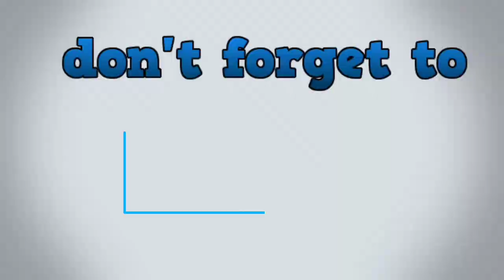गुरुदेव मैं विधायक से भिखारी बन चुका हूं।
Description

• करौली सरकार का पता:
मानव मंदिर, लव कुश आश्रम, ग्राम - करौली,कानपुर (उ. प्र.) - 208021 ( रामा देवी चौराहा से सनिगवाँ रोड पर, कोरियाँ पुलिस चौकी के पास)
करौली सरकार दरबार पहुंचने के लिए कानपुर सेंट्रल रेलवे स्टेशन में 10 नंबर प्लेटफार्म (घंटाघर)की तरफ बाहर आए वहा से दरबार की दूरी मात्र 19 Km है जिसे आप आसानी से तय कर सकते हैं।

ALL ABOUT YOUR QUERIES:
Manav Mandir Luv Kush Ashram Karauli Sarkar Guruji Shri Santosh Singh Bhadoriya ji
Sanatan Karauli Sarkar
Karauli Sarkar Sanatan prahari Rewa
Shiv aur Shakti
Karauli Sarkar Darbar live Video
Karauli New Videos.
purvaj mukti dham purvaj mukti dham
karauli Sarkar video
karauli shankar mahadev
karauli Dham
ज्ञान चर्चा
shivbhaktsanatanpraharirewa
sanatan prahari Rewa
real Sanatan Prahari
karauli sarkar Raman
Karauli Sarkar Kanpur Maahi Videos
ईश्वरीय चिकित्सा
bageshwar dham
bageshwar dham Sarkar
bageshwar dham pret darbar
pandokhar sarkar
pandokhar sarkar live
pandokhar dham
pandokhar maharaj
pandokhar sarkar live today
pretraj Sarkar
pret
bhoot
ghost
karauli Sarkar
karauli sarkar
Karauli Sarkar Guruji Shri Santosh Singh Bhadoriya ji
Karauli Shankar Mahadev
Rajneesh Kumar Dwivedi
Sanatan Prahari New Video
Sanatan Prahari Rewa Karauli Sarkar
Karauli Sarkar Sanatan Prahari
Shiv Bhakt
Karauli Sarkar Darbar
Sanatan Prahari Rewa Video
Sanatan Prahari New Videos
Maahi Rajput Information Videos
Maahi Rajput Karauli Sarkar Videos
Karauli Sarkar shishy
Karauli Sarkar Maahi Information Videos
Karauli Sarkar Dham Sanatan Prahari Videos
Real Life vlog with mahi
Sanatan prahari Rewa Official Karauli Sarkar Dham
Karauli Dham
Divy Darbar करौली सरकार ज्ञान चर्चा
पूज्य श्री संतोष भदौरिया गुरुजी
Karauli dham exposed
Karauli Sarkar Ishwariy Chikitsa Vigyan Kendra
Karauli Sarkar Ishwariy Chikitsa
Raman sampraday
Shri Radha Raman gurudev
Bageshwar dham Sarkar Chhatarpur
Bageshwar dham Sarkar exposed
pandokhar sarkar exposed